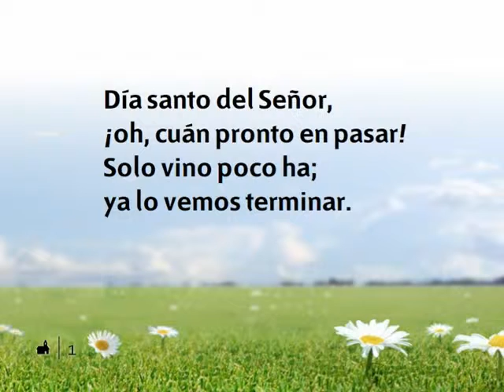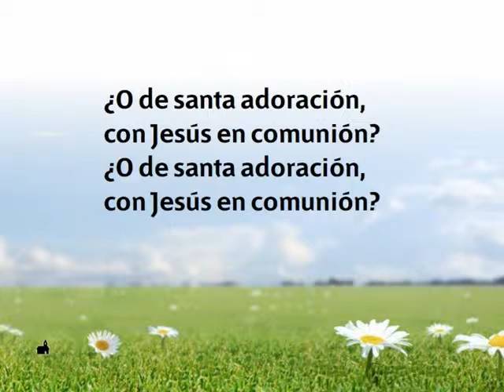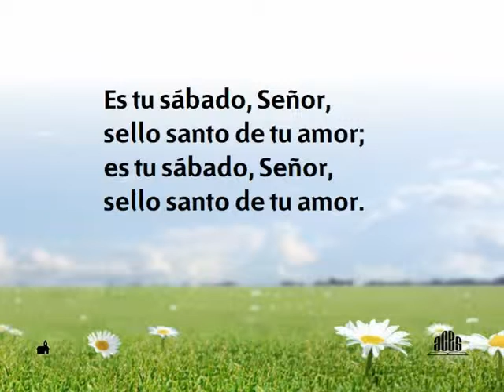550 Dia santo del Señor-Himnario nuevo Adventista.avi